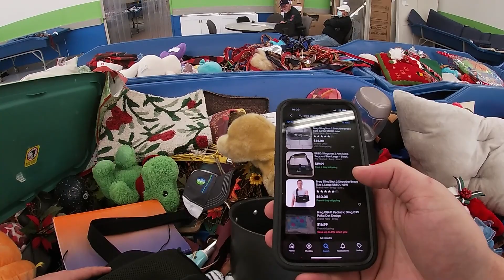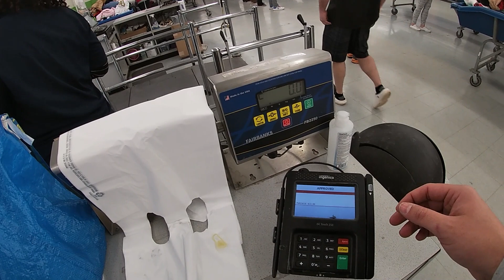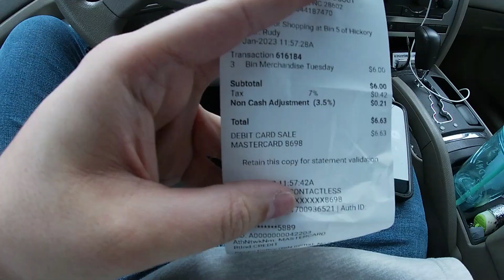Rainy Day at The Goodwill Bins and Return Store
In this video, I will show you how I find great items to resell on eBay at yard sales, the Goodwill bins and other thrift stores.

I'll share tips on how to spot valuable items and negotiate the best prices. From vintage clothing and collectibles to brand-new items with tags still on, I want to show you how you can turn a profit on your reselling adventures.